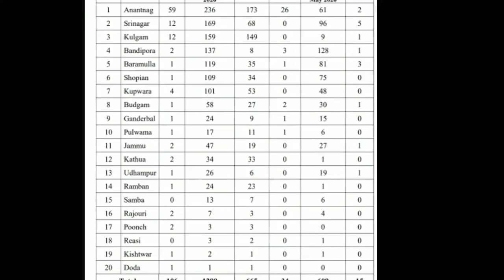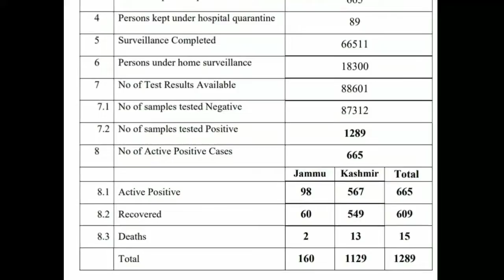106 positive test in J&K today including 5 doctors and 49 police armed force cops